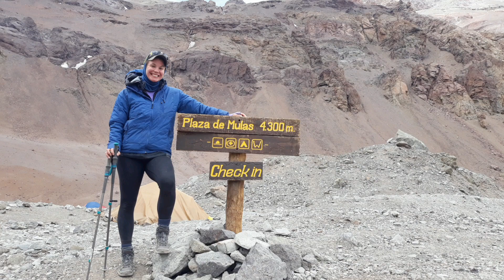ACONCAGUA BASECAMP | What's it reallllly like!?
Aconcagua is one of the 7 summits of the world. Located outside Mendoza, Arizona - Aconcagua is the tallest peak in South America. Last year I summited Aconcagua and had an amazing time. Basecamp at Aconcagua is a blast. It is a lot of peoples final destination too! Watch as I talk about what life is like up Aconcagua Basecamp!